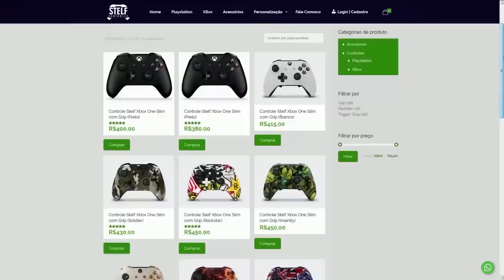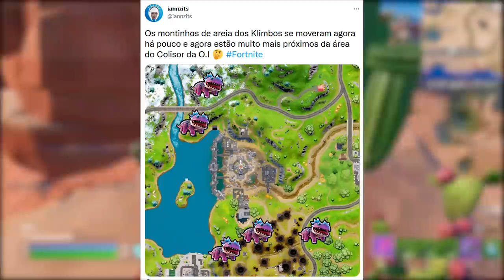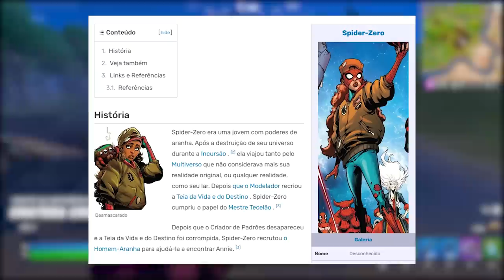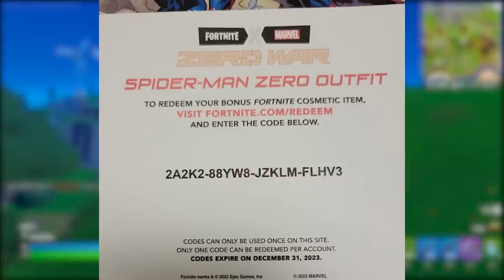FORTNITE - VAZOU ARANHA TEMPORADA 3, CENA KLIMBO EVENTO e JOGO GRÁTIS?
Fala gurizada, nesse vídeo comento sobre nova skin Homem-Aranha no Fortnite temporada 3, Klimbos no evento final e mais. Espero que gostem :)

Programa para editar: Adobe Premiere